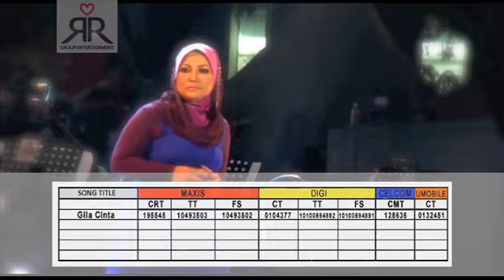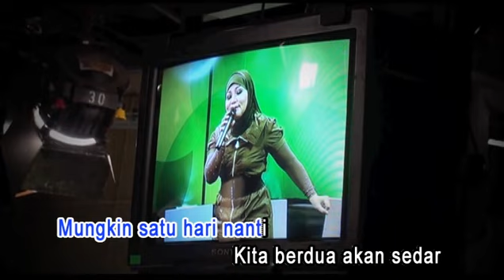Cinta Gila by Ramlah Ram (Karaoke Version) @ Music Video [MTV]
❤ Caller Ring Tone
Maxis (195548),
DIGI (0104377),
Celcom (100763),

❤ True Tune
Maxis (10493502),
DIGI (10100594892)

❤ Full Song
Maxis (10493502),
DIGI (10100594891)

Tajuk: Cinta Gila
Ciptaan: ZieMie RRG
Lirik: ZieMie RRG / Fai RRG

Verse 1
Terkadang ku resah bila tak bersama mu
Terkadang ku bingung pabila disisi mu
Tetapi bila ku tak melihat wajah mu
Aku rindu... Aku rindu...

Verse 2
Bila berjumpa kita selalu bertengkar
Membahas persoalan yang tiada ertinya
Lalu kau merajuk dan lantas aku memujuk mu
Cinta kita gila, cinta kita gila.

Chorus
Cinta Gila... Cinta Gila, Cinta Gila, Cinta Gila.

Verse 3
Bila kau jauh rindunya hati ini
Bila kau tiada dunia ku sunyi dan sepi
Bila kau pergi bayangmu menghantui
Ini cinta gila... cinta gila...

Verse 4
Cinta... cinta... cinta gila...
Cinta... ohh cinta... cinta...gila aaahhh.
Ohhhh.

Verse 5
Mungkin satu hari nanti
Kita berdua akan sedar
Betapa bermaknanya hubungan ini
Cinta gila... yang menyatukan kita

Cinta...

Producer: Ammar Habir
Co Producer: ZieMie RRG
Studio Rakaman: Indra Bangsawan Studio Production
Mastering: Kings Studio